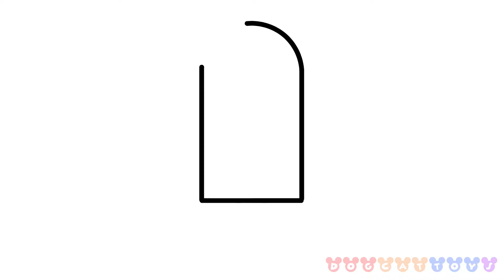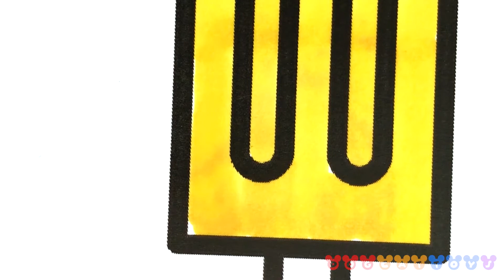How to Draw Alphabets, ABC Coloring Pages | Drawing, Coloring & Art for Kids #86